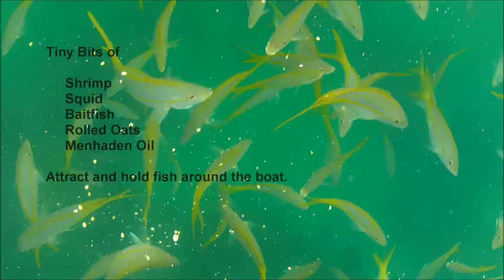YellowTailUpTest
Fishing with Yellowtail Up Snapper Chum. Testing in the Florida Keys. This fishing Chum is effective for Yellowtail Snapper, Red Snapper, Mangrove Snapper and other bottom/reef fish.